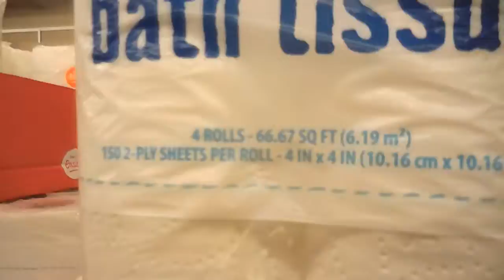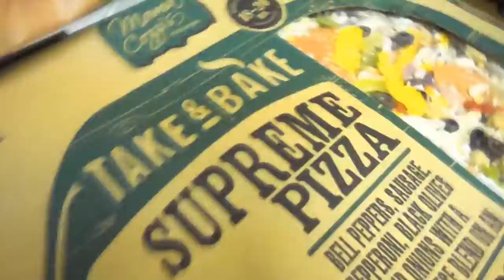CRAZY HOUSTON FIRE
Fire Emergency!!! The oil plant by our house was on FIRE!

**CHALLENGE VIDEOS**

ABOUT US!